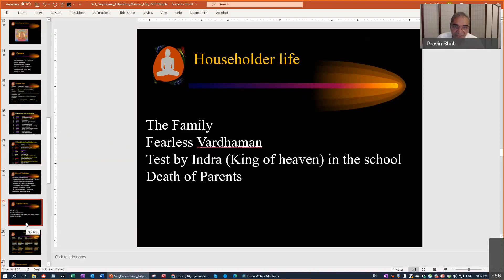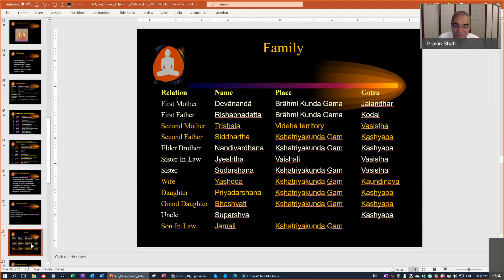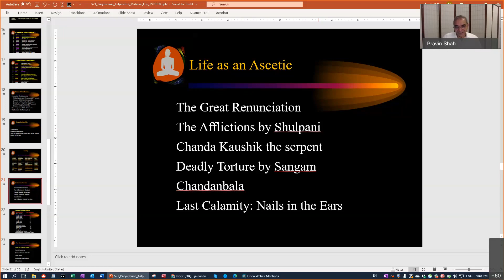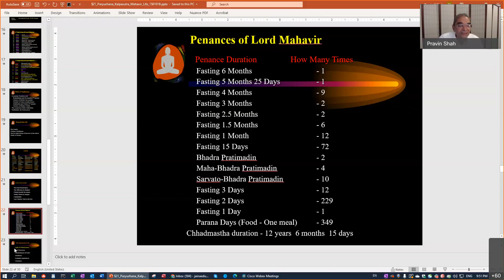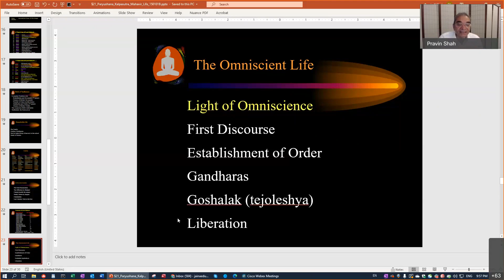Paryushan Swadhyay by Pravin K.Shah (2/3) - August 16, 2020